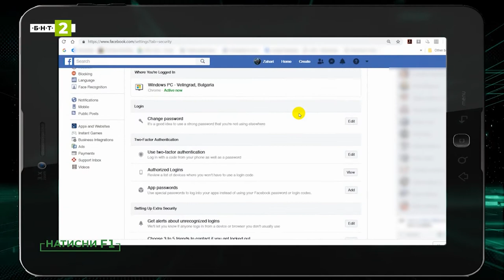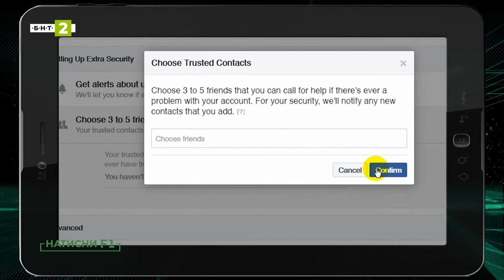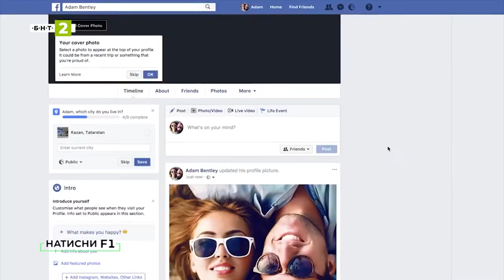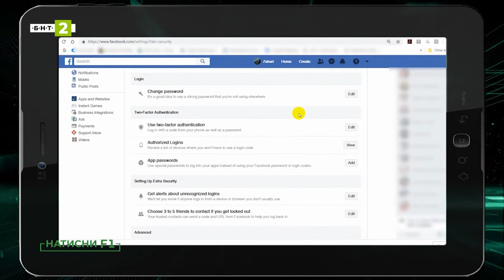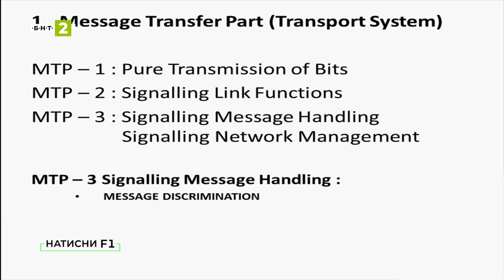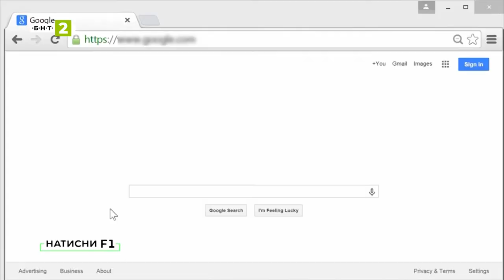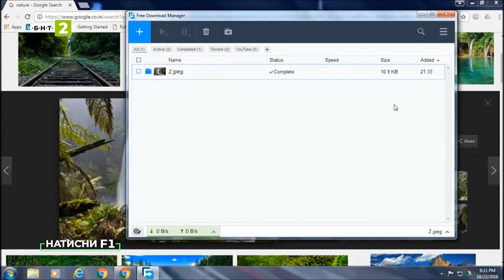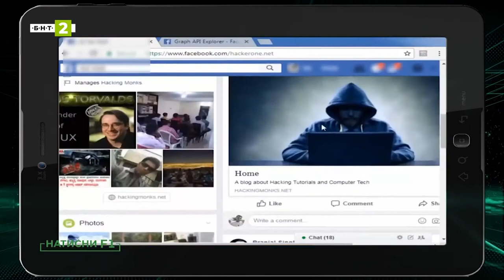Как да предпазим профила си във Фейсбук от злоупотреби